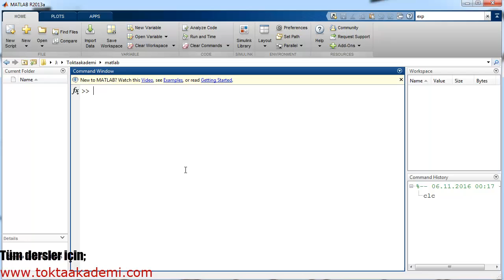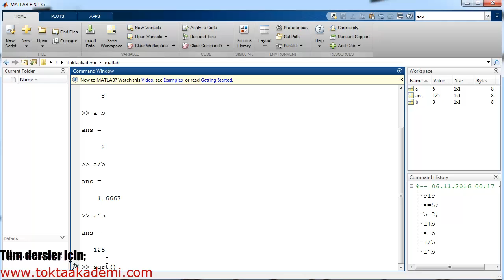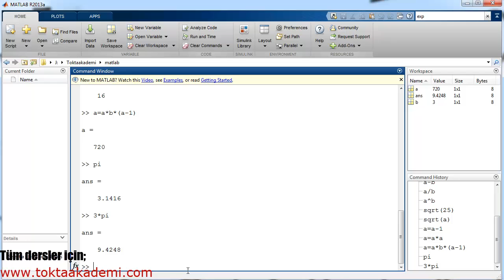Matlab Dersleri - SKALAR İŞLEMLER